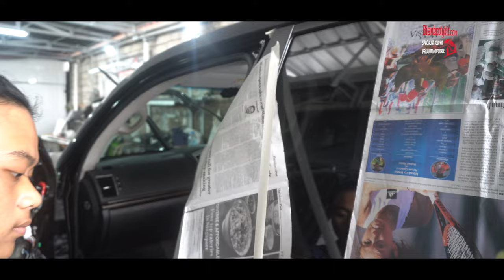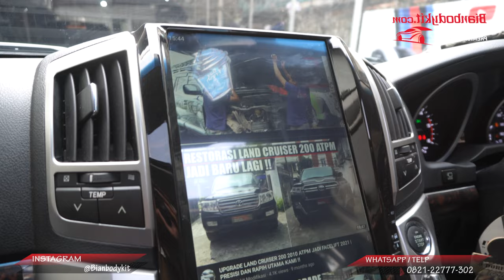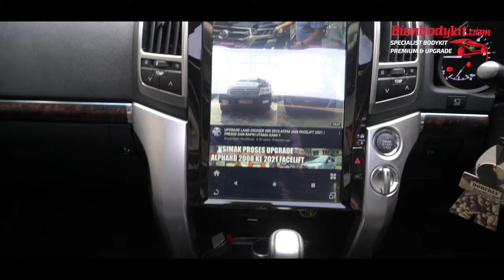UPGRADE TOTAL LAND CRUISER 2013 | TERASA JADI BARU